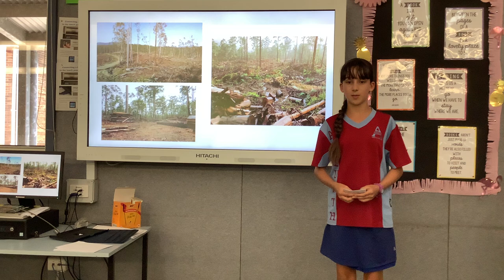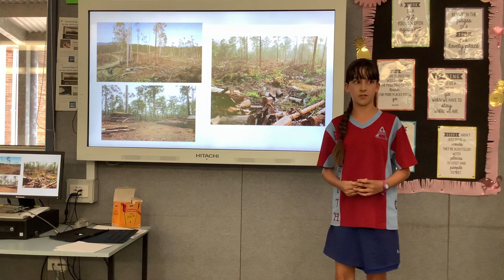Stop the Logging | Indgo Alder | Asquith Public School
In this presentation Indigo presents compelling reasons to protect our forests.

Indigo is Year 6 student and School Captain.

Facilitator: Joanne Elmes